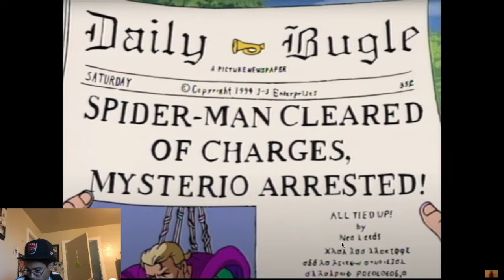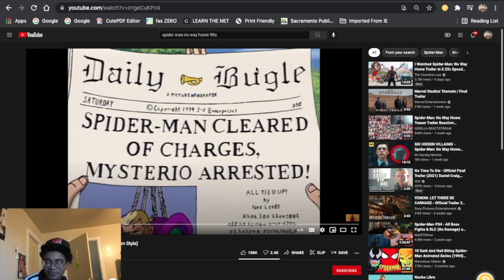1990s SPIDERMAN No Way Home Trailer Reaction - OGs ONLY!!!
Original video: